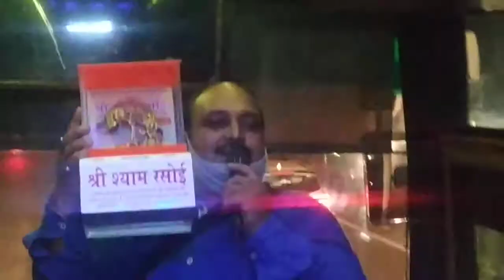harish Tomar Ek rupey me bhar pet bhojan